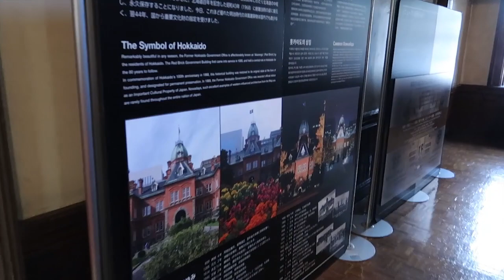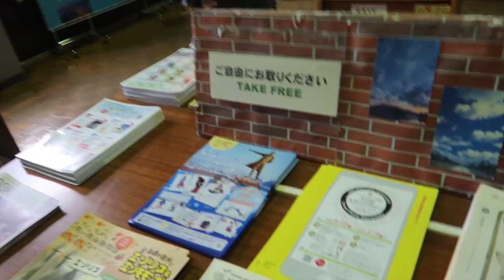Hokkaido Government Office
For you guys that have a plan goes to Japan as Backpacker could see our info in;